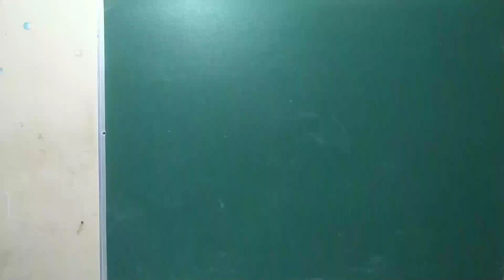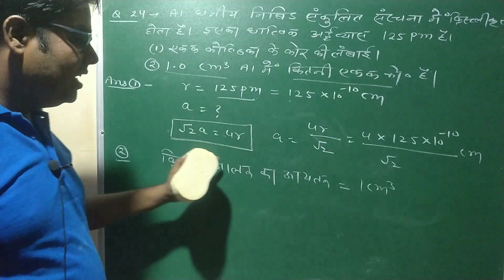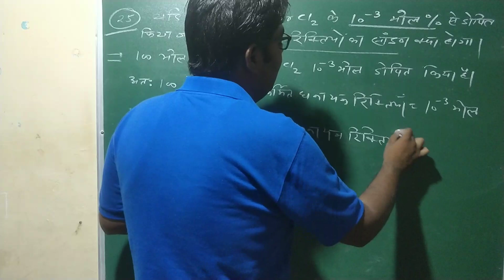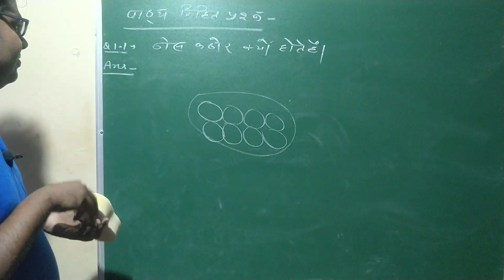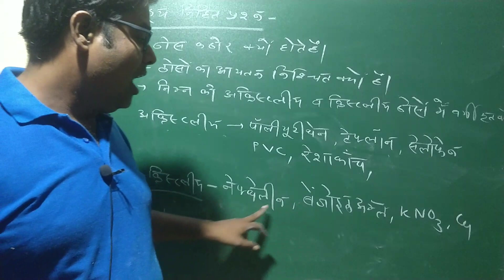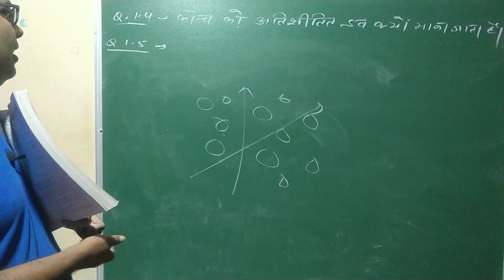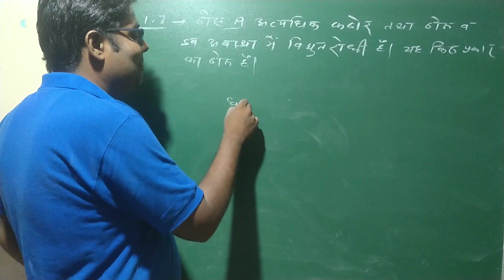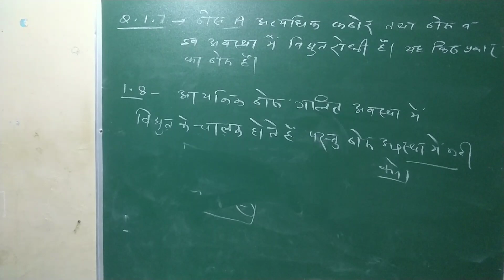12th CHEMISTRY Chapter 1 | Part 234 | ठोस अवस्था | Solid State | BOOK QUESTION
12th CHEMISTRY Chapter 1 | Part 24 | ठोस अवस्था | Solid State | BOOK QUESTION

Chapter 1st Full Links     Solid State | ठोस अवस्था

. 12th CHEMISTRY Chapter 1 | Part 12 | Packing Capacity of BCC and Simple Cubic Unit Cell अन्तः केंद्रित व आध एकक कोष्टिका की संकुलन क्षमता

12th chemistry chapter 1 ncert in hindi,
12th chemistry chapter 1 ncert solutions,
class 12th chemistry chapter 1 ncert,
class 12th chemistry chapter 1 ncert solutions,
class 12th chemistry chapter 1 ncert explanation,
class 12th chemistry chapter 1 ncert book,
ncert class 12th chemistry chapter 1 in hindi,
12th ncert chemistry chapter 1,
12th class chemistry 1st chapter,
class 12th chemistry chapter 1 ncert exercise,
12th chemistry chapter 1st,
12th class chemistry chapter 1st,
12th chemistry first chapter,
class 12th chemistry chapter 1 ncert hindi medium,
12 class chemistry 1st chapter,
12th chemistry 1st chapter,
class 12th chemistry chapter 1 ncert reading,
chemistry chapter 1 ncert solutions class 12,
chemistry chapter 1 ncert,
12th class chemistry chapter 1